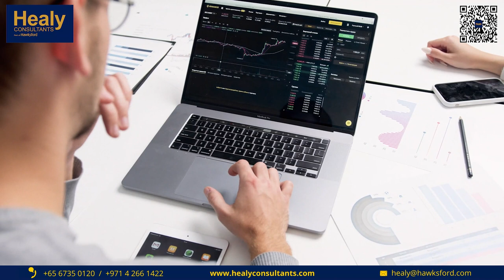Why start your company in Qatar? Advantages and new business opportunities in 2024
The International Monetary Fund forecasts a GDP growth rate of 1.9% for Qatar in 2024. This video provides valuable insights into Qatar's business environment, highlighting opportunities for entrepreneurs and international companies. Whether you're considering starting a business in Qatar or looking to expand your operations, our expert tips and advice will help you navigate the challenges and leverage the opportunities in one of the Middle East's most dynamic markets.

Timestamps:
00:00 Intro
00:13 What factors make Qatar attractive for entrepreneurs?
01:47 How will we adapt and address the unique challenges present in the region?
03:24 What are the emerging areas in the middle east for doing business?
04:49 Outro

Since 2003, Healy Consultants assists international Clients with company incorporation services worldwide. Our services include: Business registration, Opening of corporate bank account, Accounting and tax services, Legal services, Jurisdiction comparisons, Crypto solutions with corporate banking and much more!